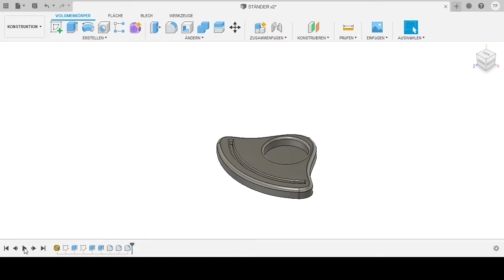3D Printed Photo/Pictures - lithophane with Simple Candle Holder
Here i show you a simple way to convert your Photos into a beautiful looking lithophane lit by a candle. I didn't choose the best picture because it doesn't have a lot of contrast but it looks good anyway.

If you have any Questions leave a komment below.
if you are interested to get one by yourself, leave a komment as well